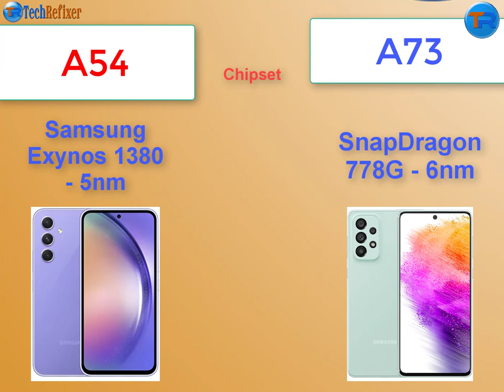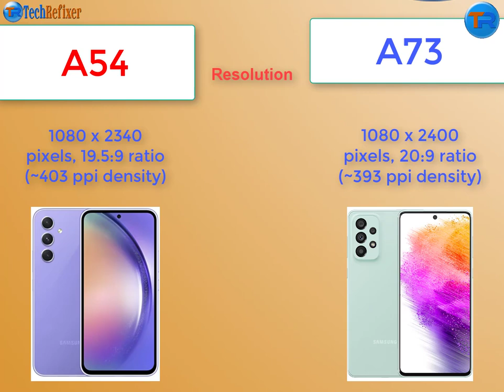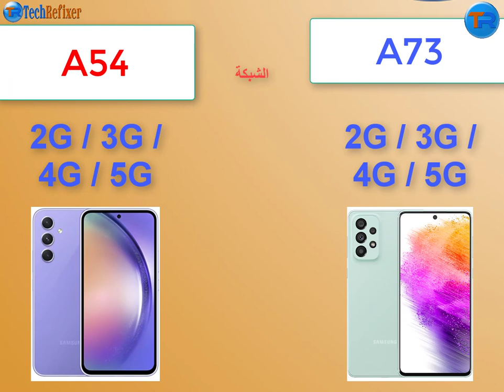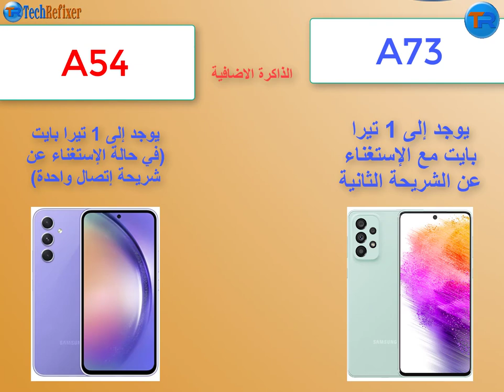Samsung Galaxy A54 5G VS A73 5G || 🔥 المقارنة الشاملة !؟